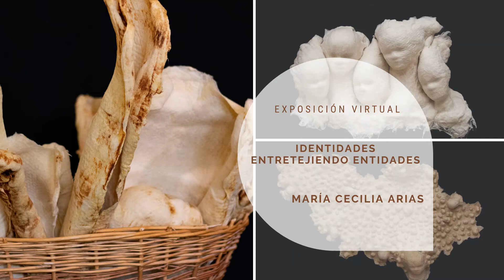Exposición virtual “Identidades entretejiendo entidades” por María Cecilia Arias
El Espacio Cultural de OEI Argentina invita a conocer la trayectoria y el trabajo de la última seleccionada de la convocatoria 2020, María Cecilia Arias.  Si bien mostramos parte de su obra. La muestra no busca replicar las exposiciones presenciales. El objetivo es poder conocer a los seleccionados: Sus obras, sus historias y procesos creativos.

¡Esperamos disfruten este acercamiento a Cecilia y ojalá pronto podamos ver su obra en vivo!